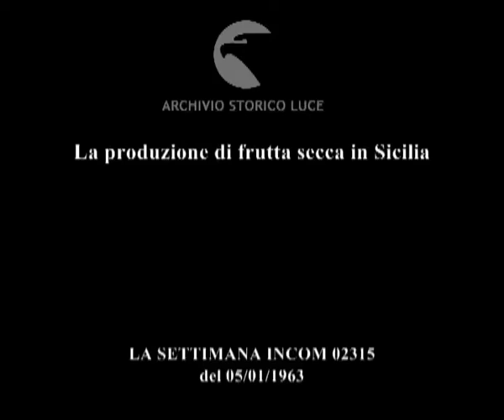Domani saranno confetti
La produzione di frutta secca in Sicilia
   Descrizione sequenze:un operaio ammassa con la vanga mucchi di mandorle ; macchinari per la lavorazione delle mandorle sono in funzione in un laboratorio ; una giovane donna prende una manciata di mandorle e la rovescia sul palmo della mano di un uomo ; immagini di operai e operaie al lavoro all'interno di uno stabilimento che produce mandorle e pistacchi ; le operaie preparano sacchetti di confetti ; molti rivenditori caricano sui camion i sacchi di frutta secca ; un camion con molte casse di frutta secca si avvia ; alcuni uomini sistemano le casse di frutta secca all'interno del vagone di un treno ; un altro uomo scrive con il gesso sullo sportello la destinazione in Francia ;